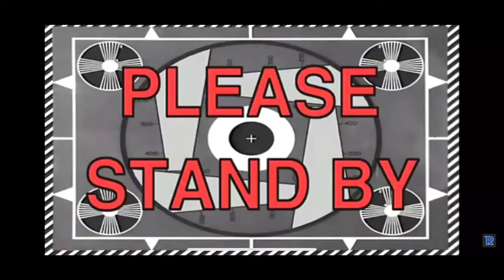I lost my electric motor at KING OF THE PIN 2021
So I lost my electric motor whilst fishing KING OF THE PIN 2021. It was such a gut wrenching embarrassing moment as I watched my motor go over the bow.

Let’s connect on socials:
And remember guys that's fishing 80/20!